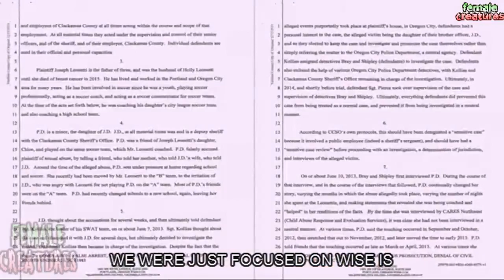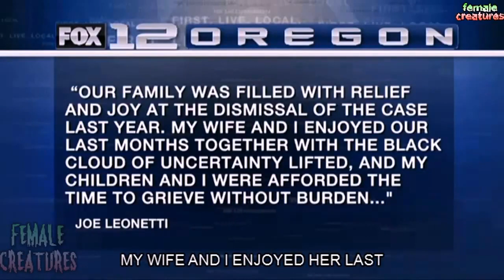Oregon City man falsely accused of molesting Female sues Clackamas